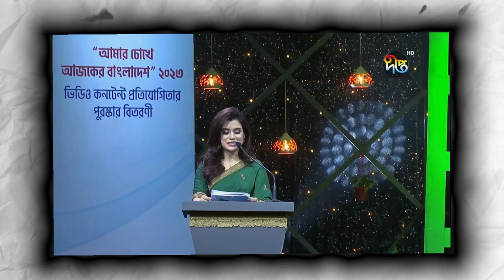তৌহিদ আফ্রিদি আমাকে কত টাকা দিল?